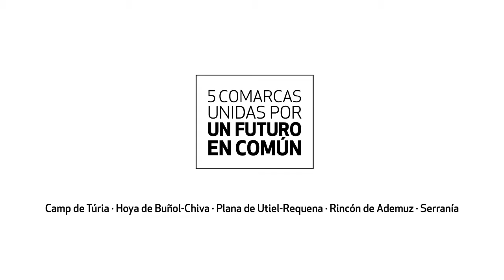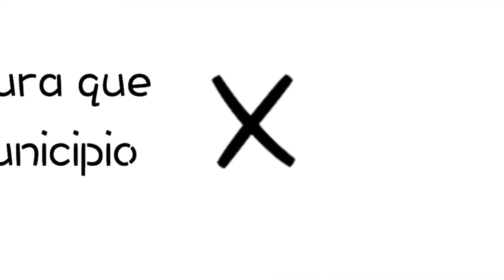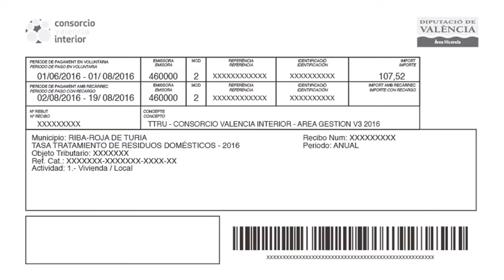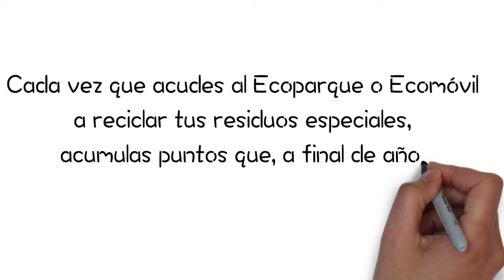Información tasa CVI Riba-Roja de Túria 2016